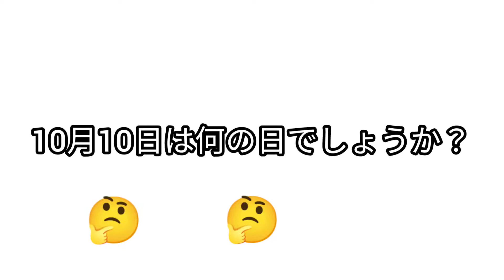【ご当地グルメ】名古屋流モーニング！柳橋中央市場にあるまぐろやの海鮮丼を紹介♪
この動画では、【柳橋中央市場にあるまぐろやの海鮮丼】を紹介しました。

又、このチャンネルでは、日本の【歴史、芸術、文化、食べ物、場所】について紹介しています。